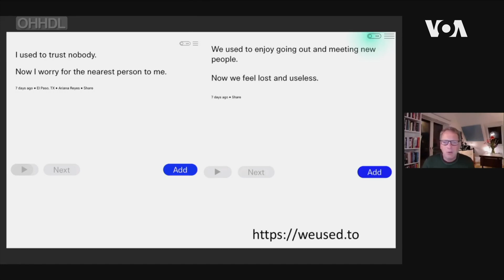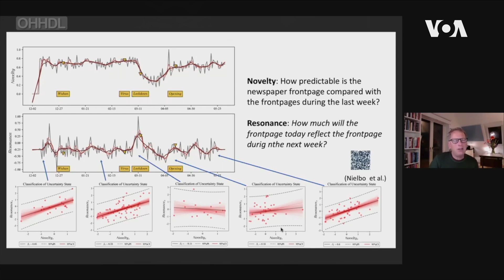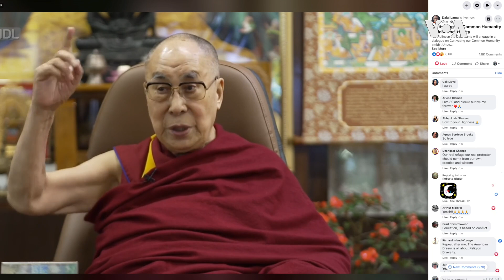Dalai Lama Engages in Discussion on 'Cultivating our Common Humanity amidst Uncertaintya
ཡུ་རོབ་ཁུལ་གྱི་སེམས་དང་སྲོག་གི་ཚོགས་པས་ཇི་ལྟར་གསོལ་བ་བཏབ་པ་བཞིན་ཕྱི་ཟླ་༩་པའི་ཚེས་༡༧་ཉིན་བོད་ཀྱི་བླ་ན་མེད་པའི་དབུ་ཁྲིད་སྤྱི་ནོར་༧གོང་ས་སྐྱབས་མགོན་ཆེན་པོ་མཆོག་གིས་ད་ལྟའི་ངེས་གཏན་མེད་པའི་གནས་སྟངས་འོག་ཏུ་འགྲོ་བ་མིའི་སྤྱི་ཕན་གྱི་འདུ་ཤེས་བསྐྱེད་དགོས་ཞེས་ལམ་སྟོན་བཀའ་སློབ་སྩལ་ཡོད་ཅིང་། ཡུ་རོབ་ཀྱི་སེམས་དང་སྲོག་གི་ཚོགས་པའི་ཚོགས་གཙོ་ཨེ་མཱི་ཁོ་ཧན་ཝྭེ་རེ་ལཱ་དང་དགེ་སློང་མཁས་པ་མཱེ་ཐུ་རི་ཆར་ཌེ། དེ་བཞིན་ཨར་ཧུ་སི་གཙུག་ལག་སློབ་གྲྭའི་སློབ་དཔོན་རོ་ཡེ་སི་ཊོབ་བཅས་པ་བགྲོ་གླེང་འདིར་དྲྭ་ལམ་དུ་མཉམ་ཞུགས་གནང་ཡོད་པའི་སྐོར།
His Holiness the Dalai Lama today engaged in a dialogue on "Cultivating our Common Humanity amidst Uncertainty", with Amy Cohen Varela (Chairperson, Mind & Life Europe; Matthieu Ricard, a renowned Buddhist master and Andreas Roepstorff, a Professor at Interacting Minds Centre, Aarhus University. The dialogue was an initiative of Mind & Life Europe. At the discussion, Professor Andreas showcased the study they did on people during the last six months of isolation, in which they showed problems of loneliness and the uncertainties caused by the information we received on the news during this time. His Holiness the Dalai Lama brought forth the idea of interdependence and oneness of humanity, which could be included in the school curriculums to strengthen the immunity of mind like physical hygiene. His Holiness also encouraged the younger generation to take initiatives in protecting human nature and the environment. Also: His Holiness the Dalai Lama sent a birthday message to Prime Minister Narender Modi of India as he turned 70 today. He wished him good health and thanked him for 61 years of support India had shown to the Tibetan community here in India.